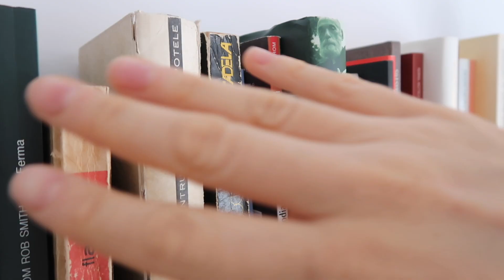Cum sa construiesti obiceiuri sanatoase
Clipul de azi sumarizeaza ideile dintr-o carte pe care am citit-o recent si care mi-a placut la nebunie: "Atomic habits", a lui James Clear. Cu totii ne dorim sa incepem un obicei nou, sau sa renuntam la unul care nu ne place. Video-ul de azi vine in ajutorul vostru.

00:00 Intro
01:33 Identitate
02:44 Timp si loc
03:25 Leaga-l de un obicei existent
04:33 Modifica mediul
06:53 Recompense
07:38 Oamenii
08:15 Obiceiuri nesanatoase